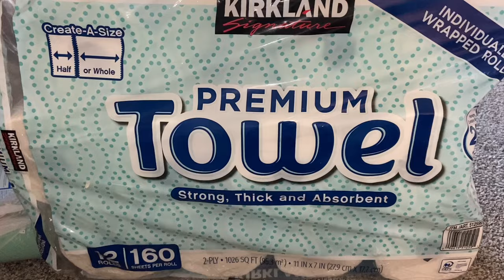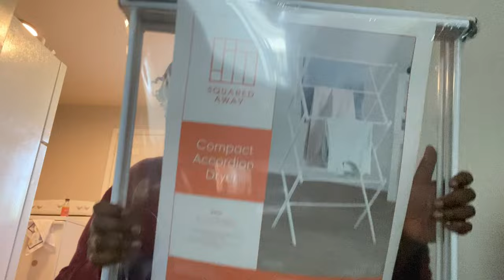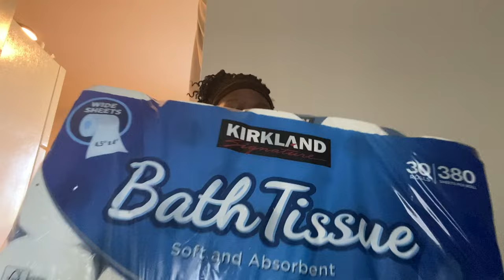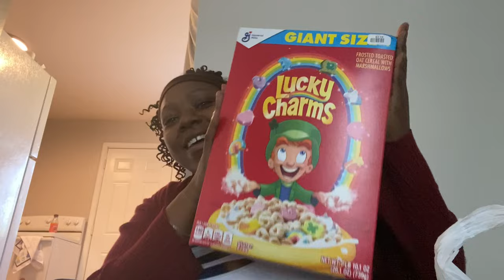AMAZON WISH LIST + Get Ready W Me (HUGE HAUL) THANK YOU FOR MY GIFTS !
AMAZON WISH LIST

Hey Guys And Lullaby’s I’m so excited about today’s video! One of my subscribers met up with me and gave me so many items for the house ! I’m truly thankful!